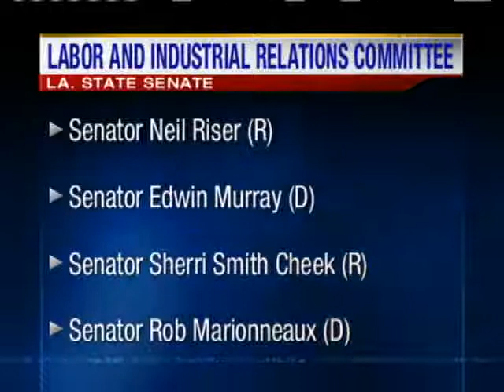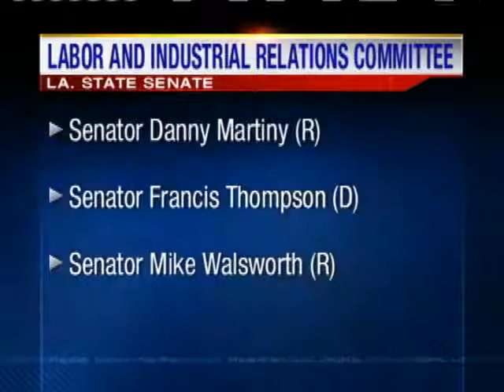State House And Senate To Question LA Workforce Commission On Benefit Delays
The Louisiana State Labor and Industrial Relations Committees want hear from you about your problems with The Louisiana Workforce Commission.